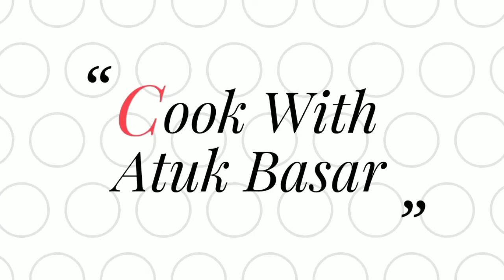Aamras With A Twist | Try This New Aamras Recipe | Cook With Atuk Basar